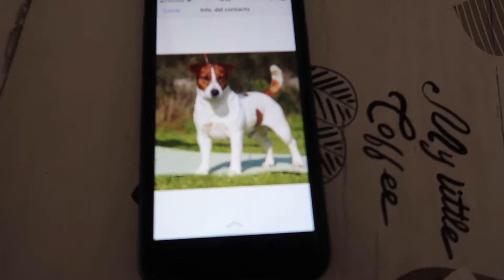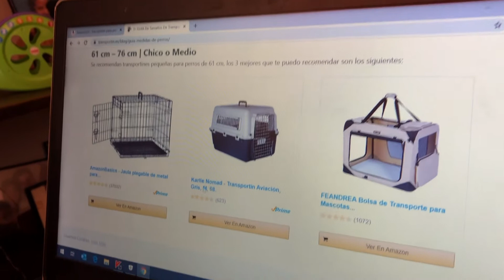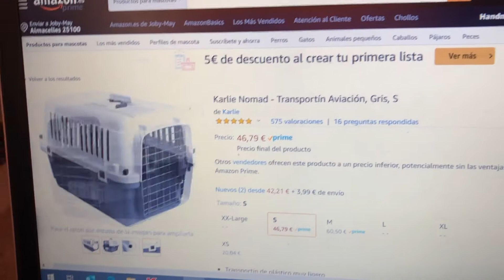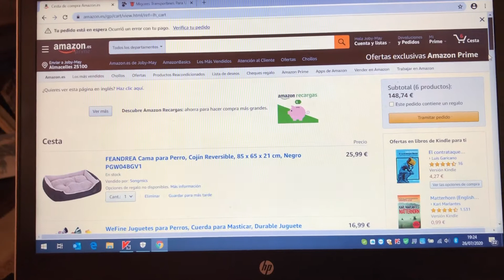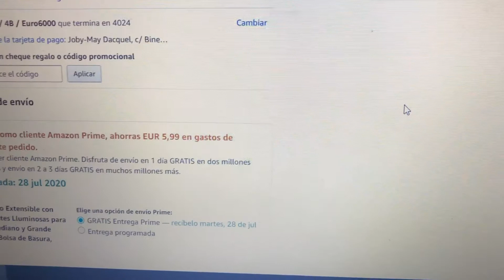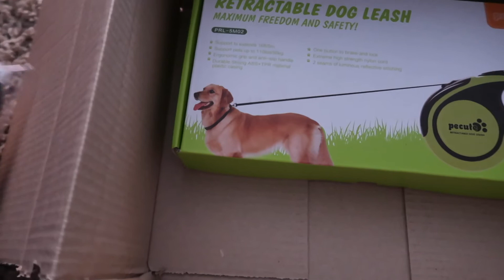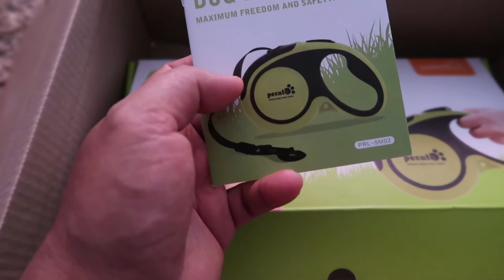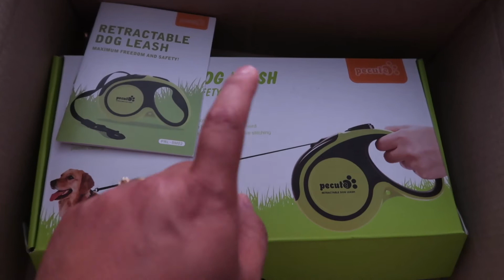A NEW BABY COMING + GANITO PALA PAG MAY ASO KA DITO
Hello lovelies! We are so happy to announce that we are having a baby to add in our family. THANK YOU SO MUCH FOR THE LOVE AND SUPPORT. IT MEANS THE WORLD TO ME. YOU BEAUTIFUL PEOPLE ROCK!

2.  "Its fair use" No copyright is claimed and to the extent  that material may appear to be infringed , I assert that such alleged infringement is permissible under U.S. and Philippine copyright law. If you believe material have been used in an unauthorized manner, please contact the poster.
3. This Video is not associated with any company or products mentioned on the video.